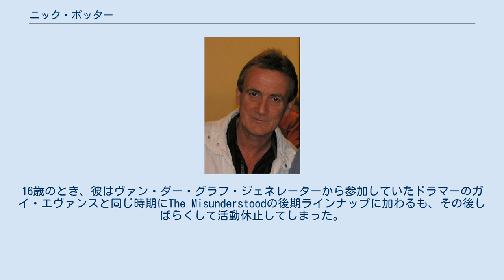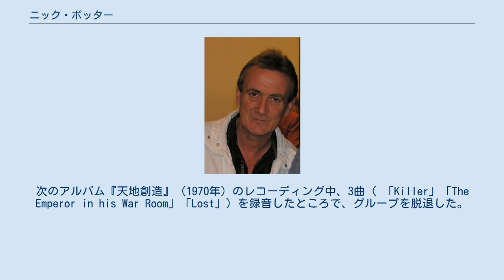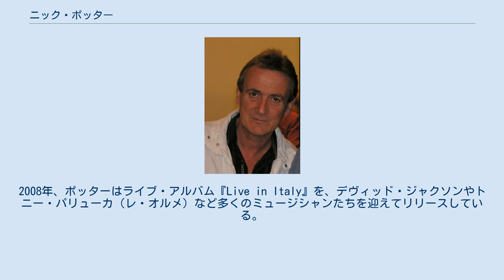ニック・ポッター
ニック・ポッター（Nic Potter、1951年10月18日 - 2013年1月16日）は、1970年代にヴァン・ダー・グラフ・ジェネレーターと仕事をしたことで有名なイギリスのベーシスト、作曲家、画家である。
 ニック・ポッターはウィルトシャーで生まれ、15歳で学校を辞めた。
姉のサリー・ポッターは有名な映画監督である。
16歳のとき、彼はヴァン・ダー・グラフ・ジェネレーターから参加していたドラマーのガイ・エヴァンスと同じ時期にThe Misunderstoodの後期ラインナップに加わるも、その後しばらくして活動休止してしまった。
ヴァン・ダー・グラフ・ジェネレーターがアルバム『エアゾール・グレイ・マシーン』リリース後の改編を決定したとき、それまでベーシストを務めたキース・エリスがジューシー・ルーシーに加わることとなり、エヴァンスがポッターにその代わりとして加入することを勧めた。
 ポッターはアルバム『ザ・リースト・ウィ・キャン・ドゥ・イズ・ウェイヴ・トゥ・イーチ・アザー』にて初登場し、普段から使用しているベースに加えて、いくつかの曲でエレクトリック・ギターを演奏している。
次のアルバム『天地創造』（1970年）のレコーディング中、3曲（ 「Killer」「The Emperor in his War Room」「Lost」）を録音したところで、グループを脱退した。
アルバムの残りのベースは、コンサートでベースペダルによってベースラインを引き継いだオルガニストのヒュー・バントンによって完成された。
 ポッターはバンドと連絡を取り続け、1971年にはピーター・ハミルの最初のソロ・アルバム『フールズ・メイト』で、また、コリン・スコットのアルバム『コリン・スコット』やバンド「マグナカルタ」でベースを演奏した。
1970年代には、ジェフ・ベック、チャック・ベリー、レア・バード、スティーヴ・スウィンデルズとも共演した。
1973年にはロング・ハロー・プロジェクトに協力している。
彼の演奏は、ピーター・ハミルのアルバム『オーヴァー』（1977年）でも聴くことができる。
 1977年、ヒュー・バントンとデヴィッド・ジャクソンがヴァン・ダー・グラフ・ジェネレーターを脱退した後、ポッターは再加入を求められた。
彼はアルバム『ザ・クワイエット・ゾーン／ザ・プレジャー・ドーム』（1977年）と2枚組ライブ・アルバム『ヴァイタル』（1978年）の両方で演奏している。
しかし、以前のようにバンドのダイナミクスにまだ不快さを感じており、「時々、暗雲が降りてくるように感じられ……とても不吉な感じがしました」と述べている。
特にフランスのアヌシーでのギグでは不安を強めていた。
誰かがステージにいる間にバンドの音楽に対して悪魔払いを行おうとしていると主張し出し、大きく動揺した彼は楽屋に戻されなければならなくなった。
 1980年代から1990年代初頭にかけて、ポッターは「Kグループ」のベーシスト（1981年-1985年）を含むピーター・ハミルと、またThe Tigers（1980年）やダンカン・ブラウン（1984年）とのレコーディングやツアーを続けた。
1983年に彼はソロ・キャリアをスタートし、主にエレクトロニック・ミュージックを含む多くのアルバムをリリースした。
1995年、ポッターはダンカン・ブラウンの死後に出されたアルバム『Songs of Love and War』のベース演奏とプロデュースを行った。
2008年、ポッターはライブ・アルバム『Live in Italy』を、デヴィッド・ジャクソンやトニー・パリューカ（レ・オルメ）など多くのミュージシャンたちを迎えてリリースしている。
 ポッターのソロ・アルバムはすべて2009年にリマスターされて発売された。
 ポッターは晩年にあたる最後の2年間、ピック病に苦しんだ。
2013年1月、ポッターは肺炎を患いユニバーシティ・カレッジ病院に入院。
1月16日夜半に亡くなった。